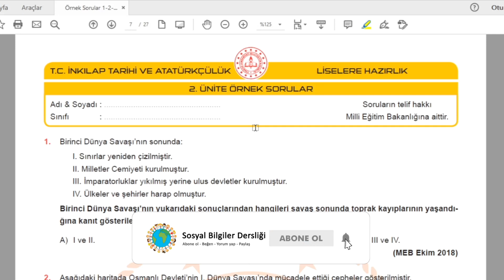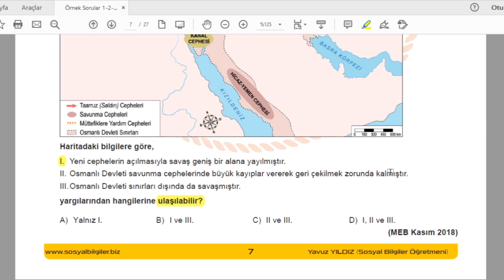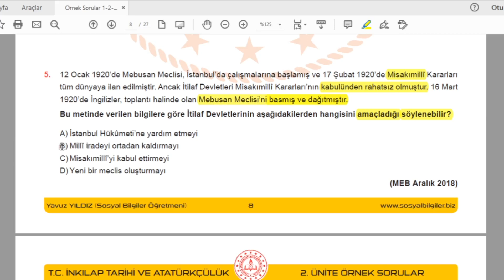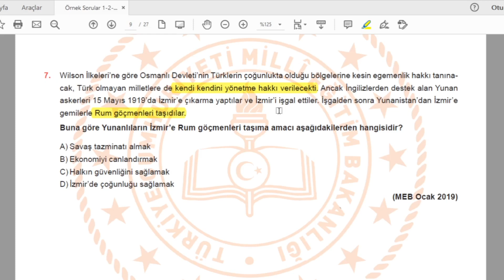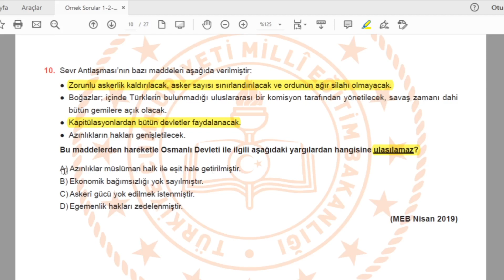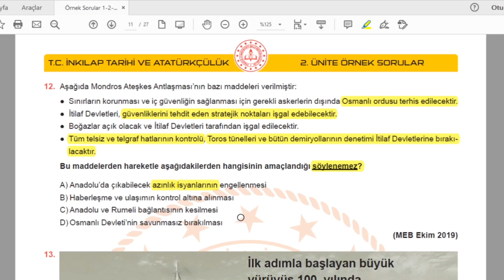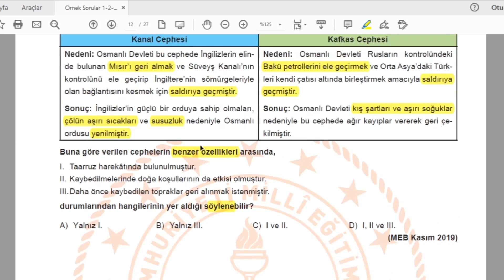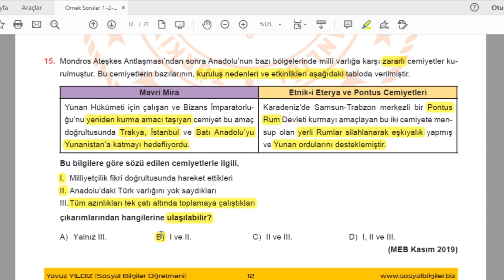8.SINIF İNKILAP TARİHİ BURSLULUK DENEME SINAVI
Bursluluk hazırlık çalışmalarına devam ediyoruz. 8.sınıf öğrencilerimizle bir deneme çözeceğiz. Deneme 15 sorudan oluşuyor.  Sizler de benimle birlikte videoyu durdurarak çözebilirsiniz. Sorular MEB'in yayınladığı 2.ünite örnek sorularıdır.